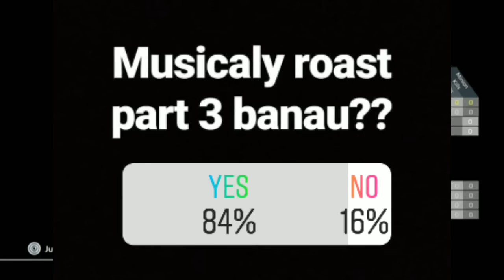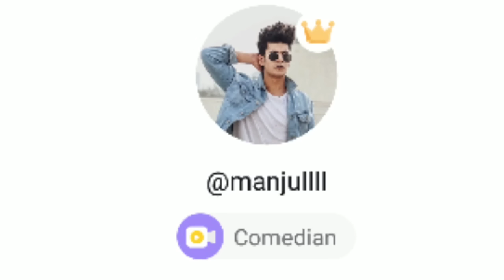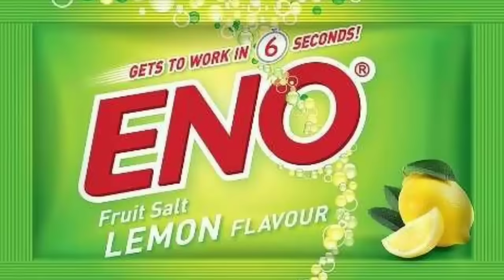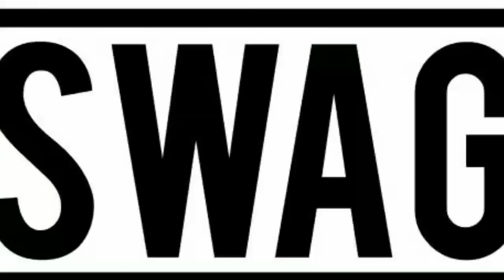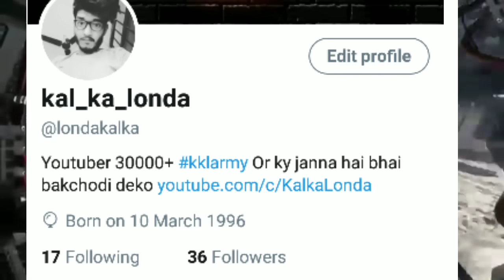INDIAN MUSICALLY ROAST || MANJUL KHATTAR ROAST #3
Manjul khattar
Manjul khattar roast
Manjul khattar best musically
Manjul khattar musically
SUPPORT THIS CHNL PAYTM NUMBER